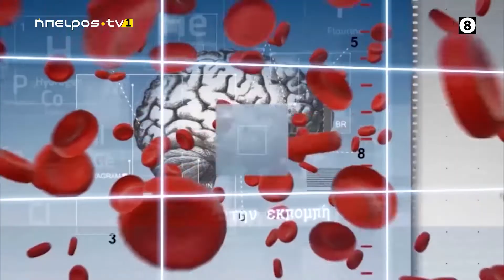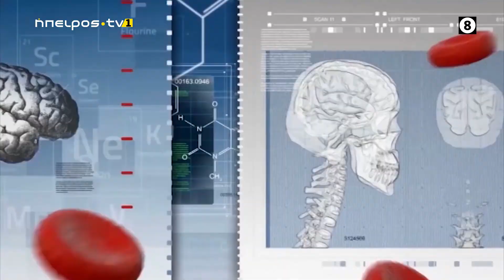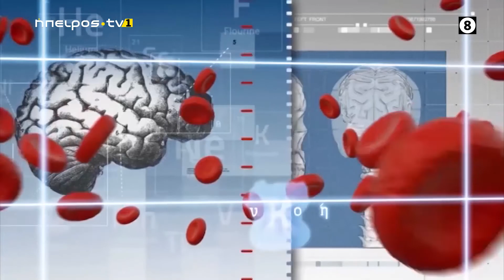Στο Μικροσκόπιο | 20/11/2019